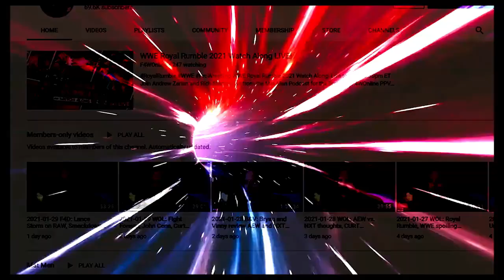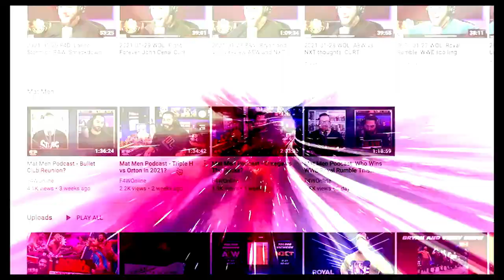Omega vs. Vikingo lived up to the hype: Wrestling Observer Radio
Dave Meltzer shares his thoughts on the Omega/Vikingo match that headlined Wednesday's Dynamite. [March 23, 2023]